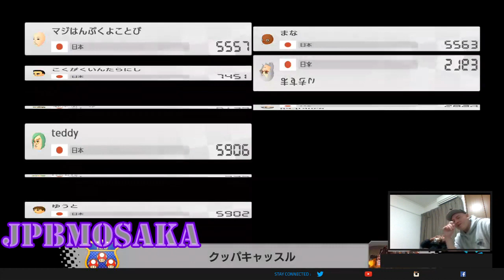Put Your Hand On The Bible...That's A Manga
Clip from McDonald's or Burger King?